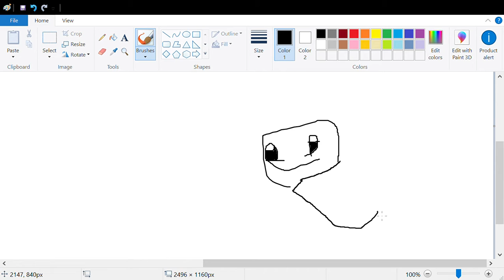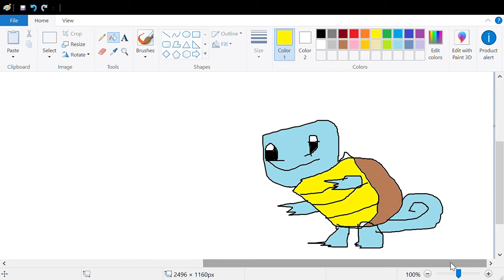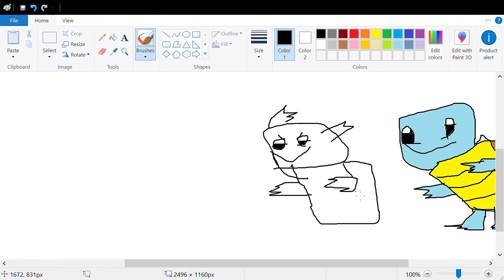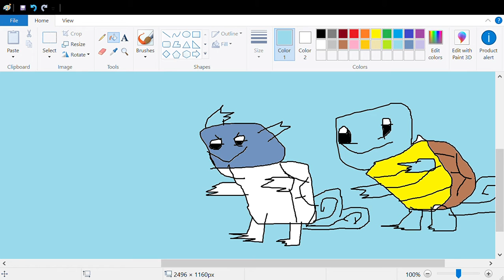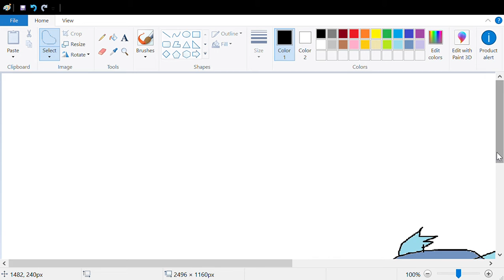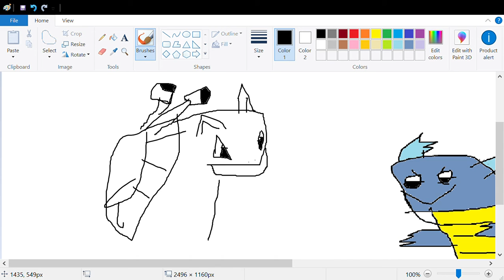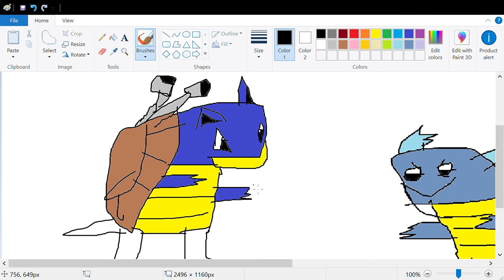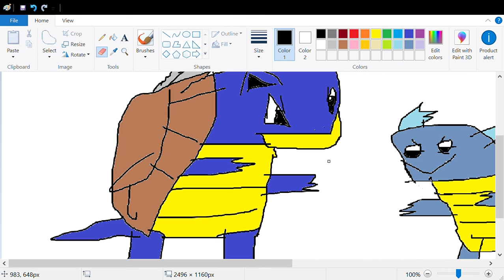Drawing pokemon badly part 2